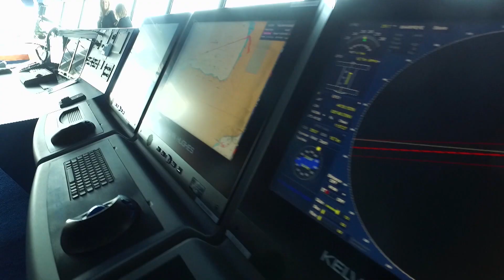En 13c y RECTV tenemos grandes programas para este fin de semana y en Señales13 te contamos